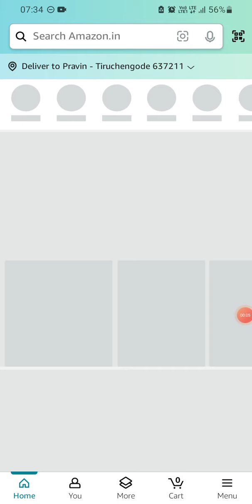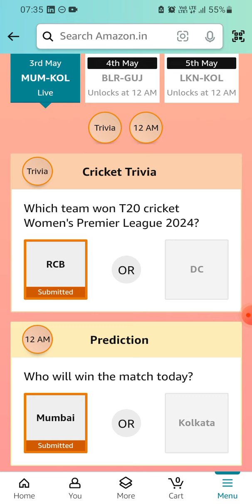Amazon T20 Cricket Mania | 03 May 2024 | ₹500 | ₹75000 | Today Answers | Amazon Pay Balance | Win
Guess the answers and get a chance to win Rs.500 or Rs.75000 as amazon pay balance.